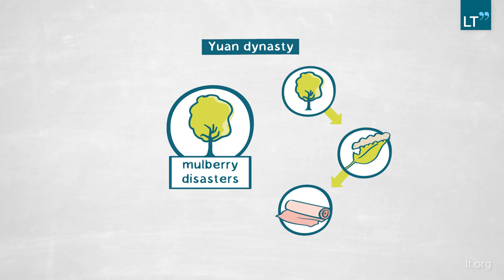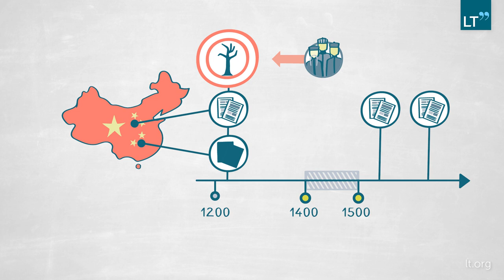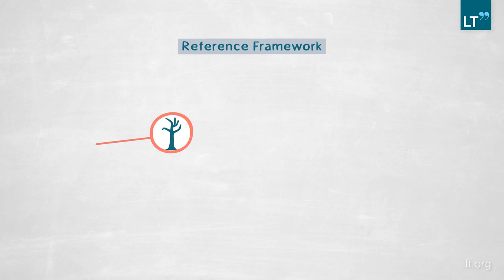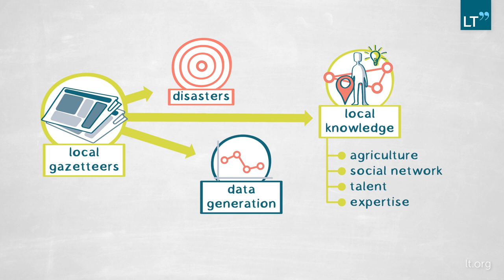The Yuan Dynasty Disasters: How Local Knowledge Influences Information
Chinese local gazetteers have been recording local information since the 7th Century and the corpus of texts that they have produced provides an important resource for scholars. In this video, DAGMAR SCHÄFER explores the broader influence of the local gazetteers’ treatment of disasters.
Employing digital humanities and the LoGaRT tool, which enables qualitative evaluation of quantitative data, one important case study for Schäfer is a disaster that struck Mulberry plantations in the Yuan dynasty (13th Century). Though the disaster affected north and south China, Schäfer explains how historical-political manipulation led to records of it only appearing in northern texts.
The research examines the interplay between the types of local knowledge recorded by the local gazetteers and broader structures of knowledge and information.

Who is researcher Dagmar Schäfer?

This LT Publication is divided into the following chapters:
0:00 Question
1:25 Method
3:16 Findings
5:39 Relevance
8:06 Outlook